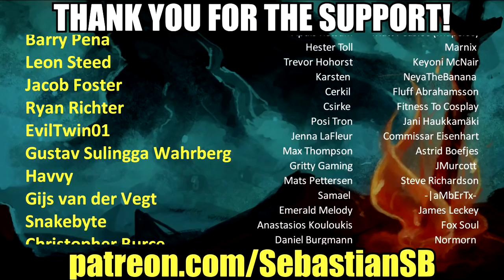Let's Play Subnautica Part 69 (Patreon Chosen Game)